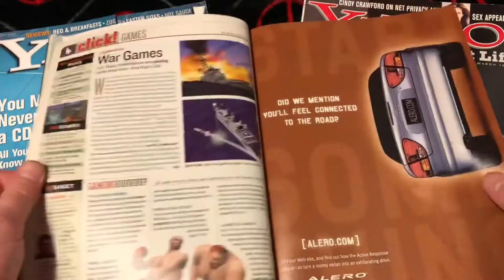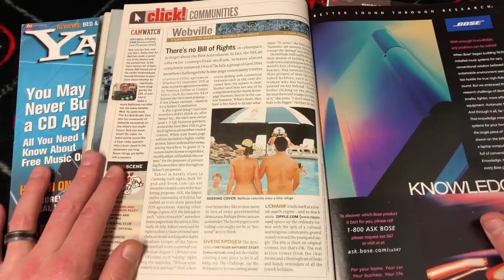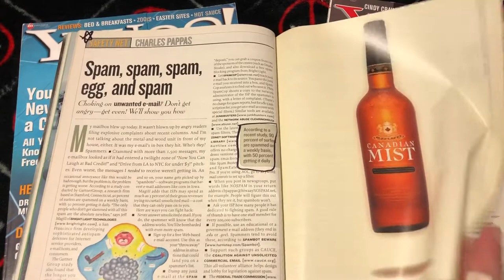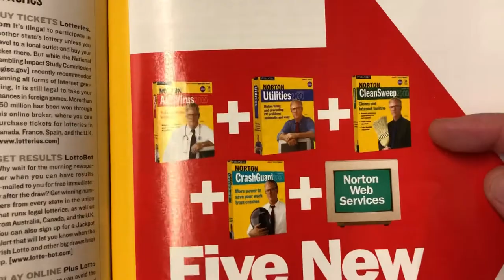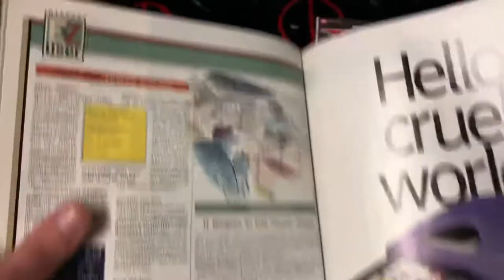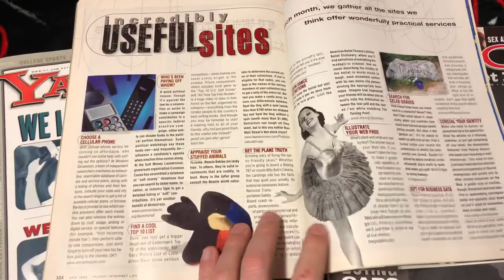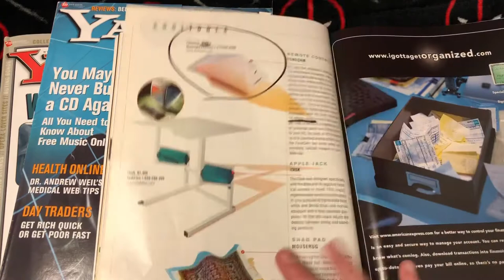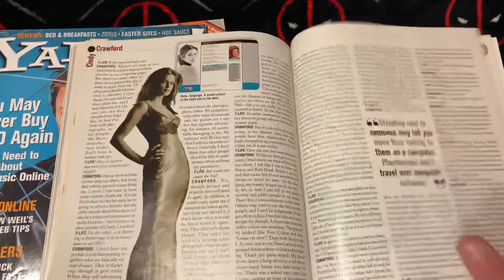Yahoo! Internet Life Magazine Found In The Wild. Let's Have A Look!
Remember way back in the 90's when Yahoo was still relevant? I remember spending way too much time in the Yahoo chat rooms trying to make new friends and find out what was going on in the world. I made a lot of friends their that came with me through life. I remember seeing these Yahoo Internet Life Magazines on the shelf and thought that they were actually kinda like a tech's lifestyle mag.

The mag was published by Ziff Davis Media Inc, out of New York and the name was only licensed from Yahoo! internet company. The magazine doesn't actually have anything to do with Yahoo except for the title only. I had forgotten all about this mag until I found it in the quarter bin at the comic warehouse in Kitchener Ontario. Nothing is better in life than cheap comics and old school magazines.

Yahoo! Internet Life was a monthly mag published by Ziff Davis, who licensed the name from Yahoo!, the much-known web portal & search engine. Yahoo! Internet Life was created and launched by G. Barry Golson, the former executive editor of Playboy & TV Guide. It dealt with the new Internet and computer culture of the late 1990s and early 2000s, as well as advertised interesting hardware you could buy online

History and profile
Yahoo! Internet Life got started in 1995. The mag had a regular column by film critic Ebert & many others and had many reviews of various kinds of webpages and tech hardware. Editors included Angela Gunn, Lisa Holzer, Stevan Keane, Ben Greenman, Larry Smith, David Thomas, Ron Bel Bruno, Bilge Ebiri, and Rob Bernstein. The design director was Gail Ghezzi.

The magazine explored potentially controversial tech-related issues such as pornography and peer-to-peer technology. Alanis Morissette appeared (apparently topless, but with strategically crossed hands) on the cover of the August 2000 Internet Music issue. Its closure was announced in July 2002, and its last issue was published in August.